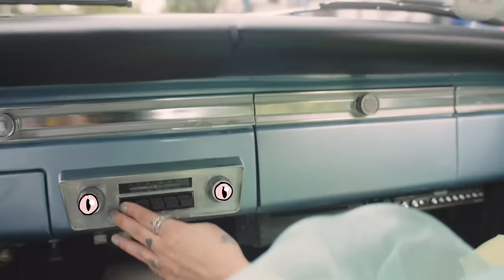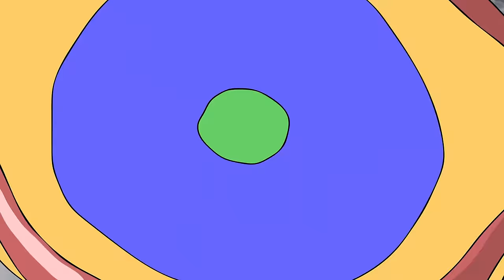Mon Laferte - Algo Es Mejor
CRÉDITOS
Director - Alfredo Altamirano
Animadora - Brisa Vega
Cinesonica Films
Productor ejecutivo - Andres Saldaña
Productora - Karen Muñoz
Coordinadora de producción - Abigail Bonilla
Asistente de dirección - Tania Díaz
Trainee de dirección - Diego López Ramírez
Directora de fotografía - Mariana Saldivar
1a asistente de cámara - Josefina Matus
2a asistente de cámara - Camille Pacaud
Gaffer - Armando Herrera “Conejo”
Staff - Lorenzo Antonio Díaz
Vestuario - Cece Areas
Asistente de vestuario - Sofía Gonzalez Castaño
Maquillaje - Johan Vera
Peinado - Aldo EK
Directora de Arte - Daire García
Asistente de Arte - Eder Didier
Editora - Marion Foucher
Asistentes de producción - Águeda Domínguez, Donaji García, Saulo Farías
Locaciones - Daniel Cabello